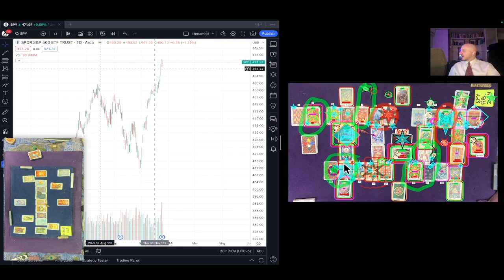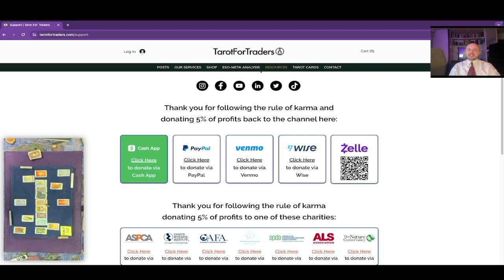Can You Really Predict The Stock Market? | S&P 500 Predictions for February 20, 2024 (SPY)